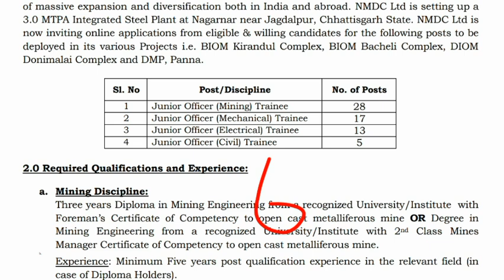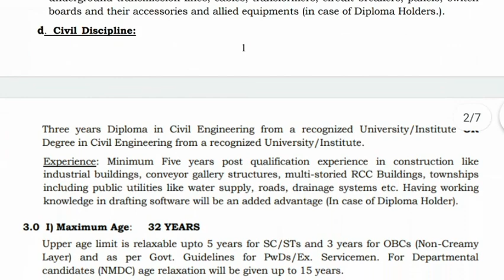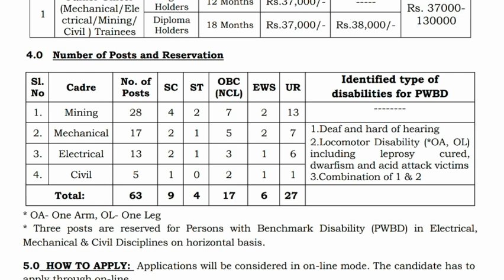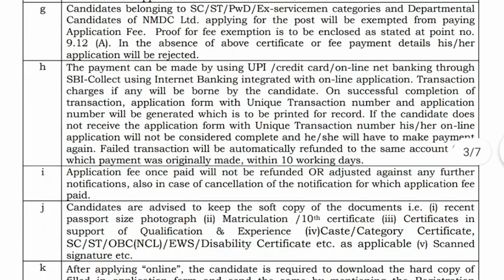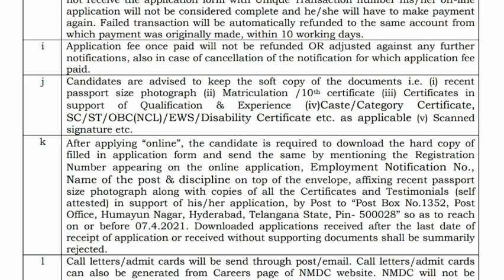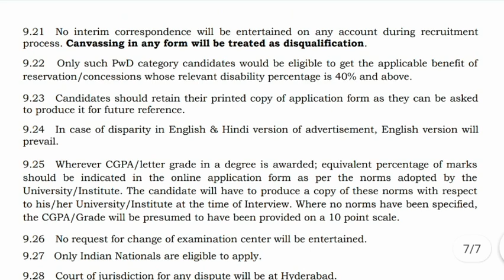37,000/- జీతంతో జూనియర్ ఆఫీసర్ ఉద్యోగాల భర్తీకి నోటిఫికేషన్ విడుదల | NMDC Jobs Notification 2021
NMDC Junior Officer Trainee Posts Recruitment Notification 2021 details in telugu